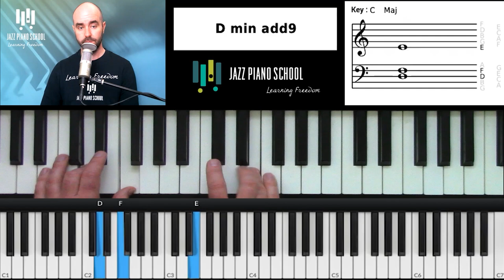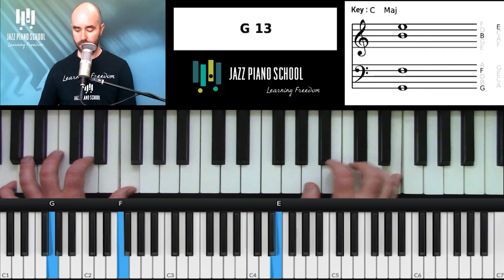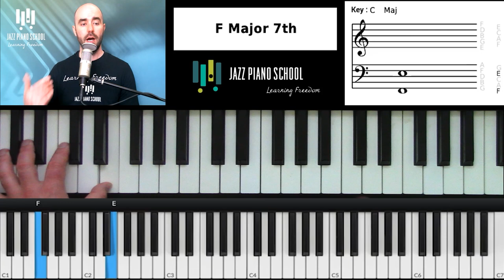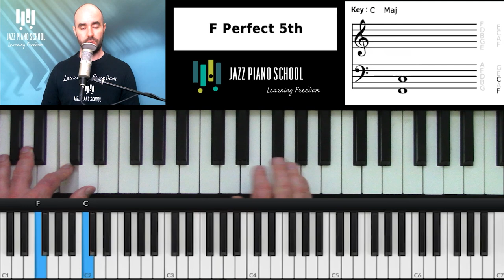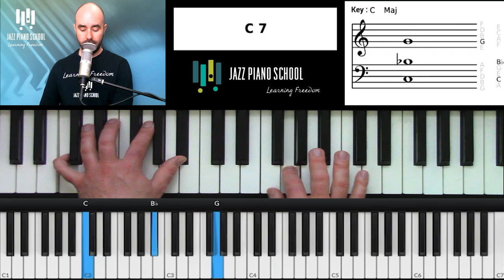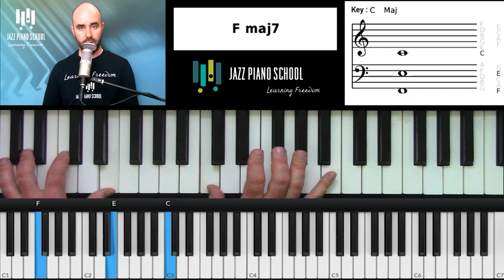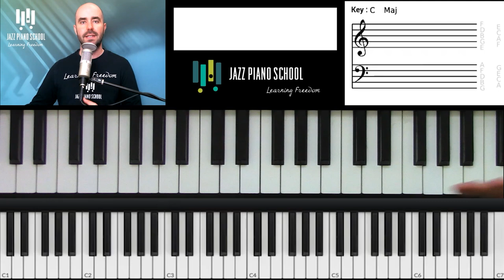Bud Powell: "All of God's Chillun Got Rhythm" Bebop Analysis - Ep. 256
Bud Powell was a bebop genius and in this podcast I analyze a part of his solo and explain the simple elements he's using over and over and over again. After learning these elements, I guarantee you'll have a much better understanding of how to play bebop, and will be able to play it yourself with a lot more ease.

If you have questions or suggestions for a podcast lesson you would like us to do, please leave them in the comments down below.

Pick up our 6 Stage Curriculum Blueprint and Assessment workbook by visiting...